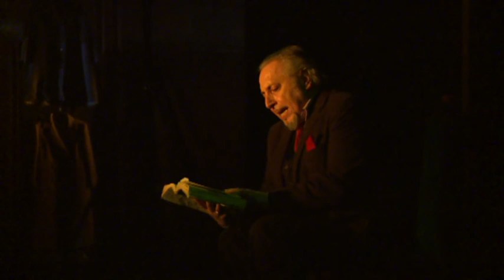Ti mando un bacio nell’aria - Teatro Biondo Stabile di Palermo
Una citazione dalla Trilogia della città di K di Agota Kristof è il ring, il filo spinato, il confine dentro il quale si fronteggiano e si rispecchiano Lui e Lei, un uomo e una donna, i due protagonisti di Ti mando un bacio nell’aria.

scena e costumi Daniela Cernigliaro
movimenti di scena Alessandra Fazzino
disegno luci Marcello d’Agostino
produzione Teatro Biondo Stabile di Palermo
in collaborazione con M'ARTE  Movimenti d'arte